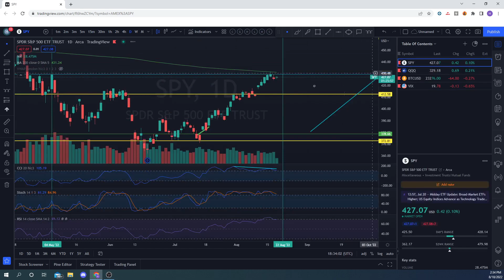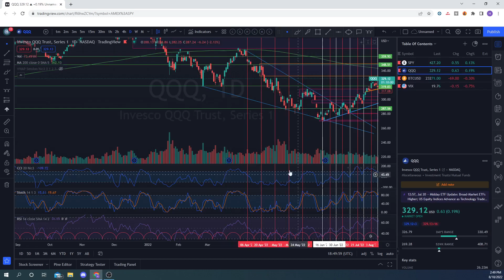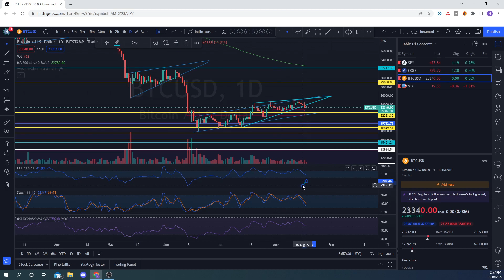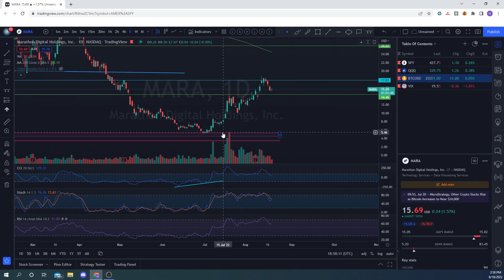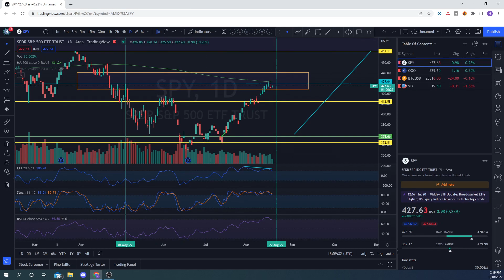SPY QQQ VIX Update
Welcome back to another SPY QQQ VIX Update! Today we introduced something new to our big picture that has shown itself to be of much value. Can't explain it cuz I don't know how, but if you would like to know as much as I do about it, then watch the video all the way through. If not enough time, the description write-up is all you need! At the current time of this typing, SPY and QQQ have Hammer Candles on the daily timeframe while VIX has a bearish engulfing candle, which points towards better entries on VIX tomorrow. I personally believe that either tomorrow marks the top or next week we see a topping tail form because of the repositioning of options on the indices. I think it makes sense to flip short at these levels. SPY/QQQ is finding resistance right at the golden pocket, the 200ma, and the highs from May 4th. To me, it makes perfect sense that this area would mark a top. At the same time as all of this, VIX is in a massive falling wedge and has oscillators giving constant buy signals while indices give constant sell signals. And the repositioning of 1/3 of all options on SPY/SPX get repositioned tomorrow or next week. We have reasons to be bullish, but not before a selloff. Tomorrow, I plan on adding to my now out the money $20 September 21st calls. I believe I will get a solid entry tomorrow on those judging by what I am seeing today going into close. Only time will tell, but that's the plan that I'll be sticking to. For entries, I'll be watching for signals on smaller timeframes. We'll be back with an update on markets tomorrow. Peace!